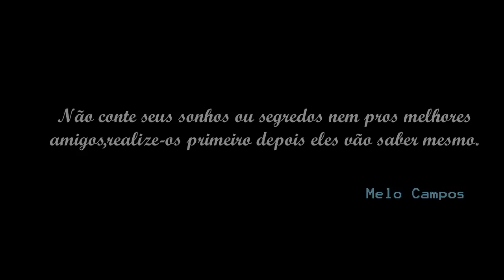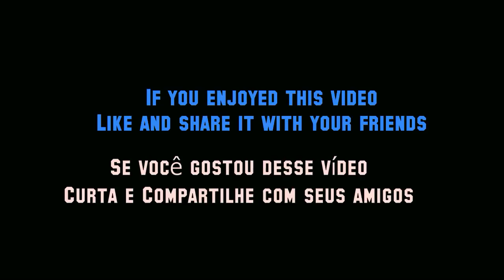NÃO CONTE NADA A NINGUÉM E SEJA FELIZ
Um dia, perguntei a um poderoso amigo por que os ricos de sua terra eram discretíssimos em relação à dinheiro, a ponto de jamais tocar no assunto e levar uma vida de classe média.
Num surto de sinceridade, meu amigo, cujas filhas só ficaram sabendo aos 30 anos que o pai tinha um avião, disse: ” Tão perigosa quanto a inveja é a capacidade de o ser humano achar que chegou ao topo. Quando ele acha que pode tudo, começa o fim.